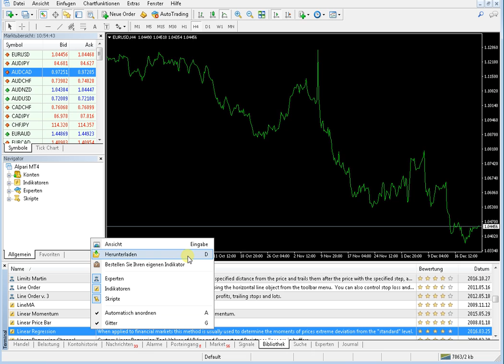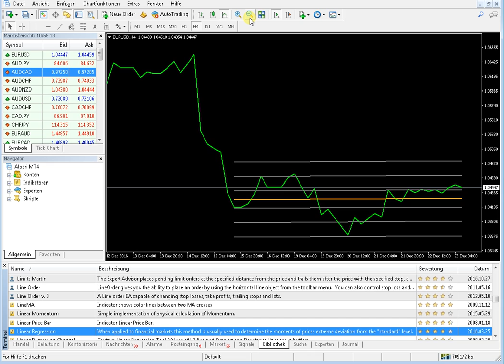Laden Sie die lineare Regression Indikator für Metatrader